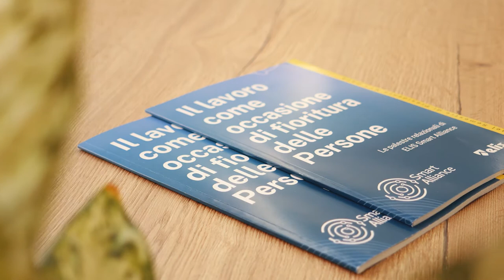Il Ministro Vittorio Colao in ELIS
Il Ministro per l'Innovazione Tecnologica e la Transizione Digitale VittorioColao ha visitato la sede di ELIS a Roma. Ha dialogato con i futuri giuntisti di fibra ottica, si è confrontato con i consulenti di openinnovation e i rappresentanti delle aziende partner.